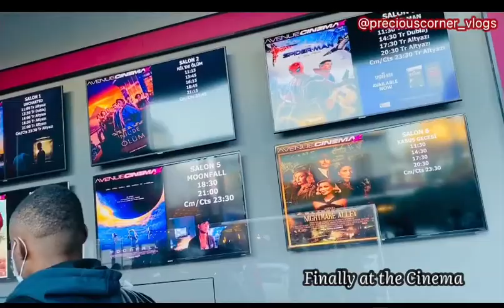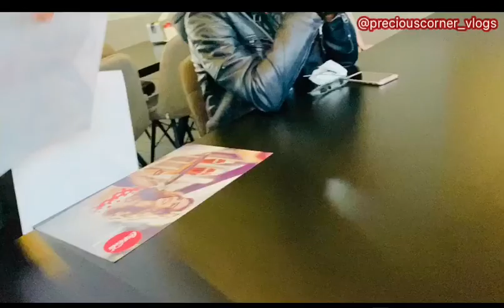A VISIT TO THE CINEMA IN NORTH CYPRUS || BIRTHDAY HANGOUT! Ft College Colleagues.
I had a fun-filled day with my colleagues at the Cinema here in North Cyprus.

Ride with me and see how it went down fam.

Do you Want to study here in North Cyprus? There are partial Scholarships available. This simply means you will have to fund a part payment of your School Fees.

I and my theme promise you a stress free process.